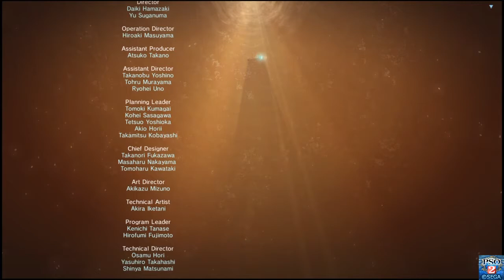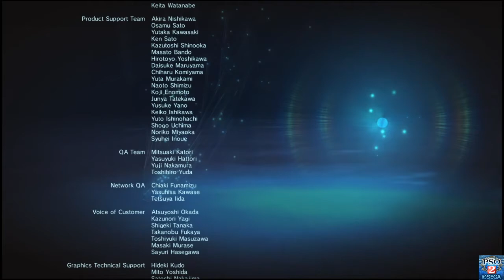【 PSO2 】Episode 1-3 OP&ED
Episode 1-3
opening and ending.